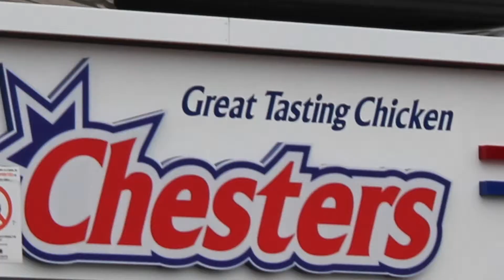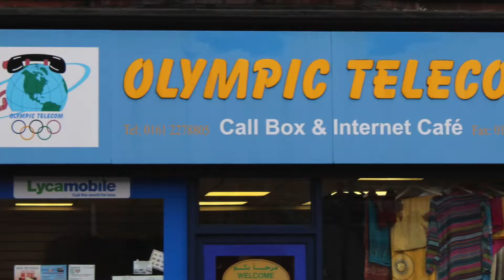First Steps Withington Rd